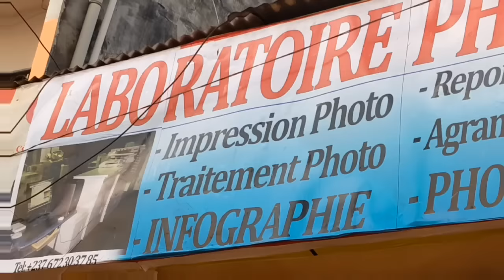⛔PAPA_BOPDAGATE 😳😳😳😳voici le film de sa première nuit là-bas😂😂🇨🇲🇨🇲